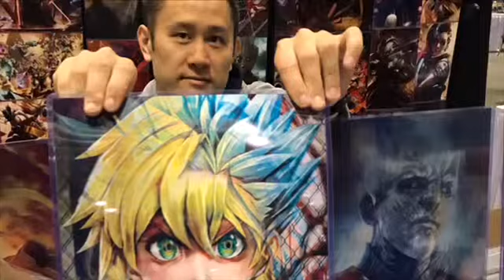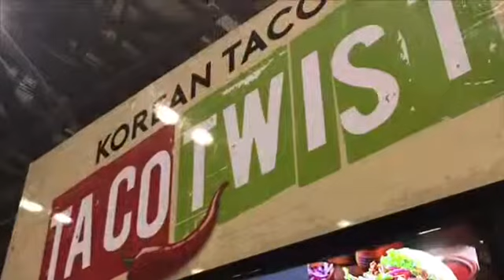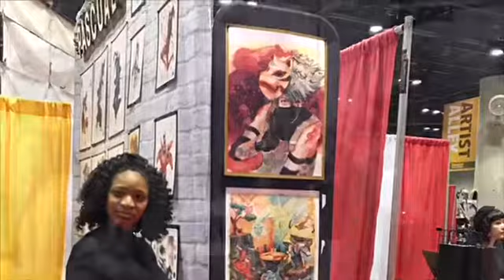MegaCon Pictures 2019!!!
Hey guys! Welcome to the Mythical Magical Creatures Community! Positive Vibes Only!